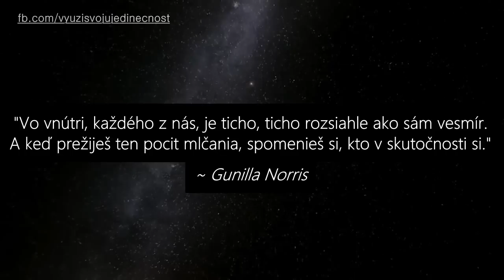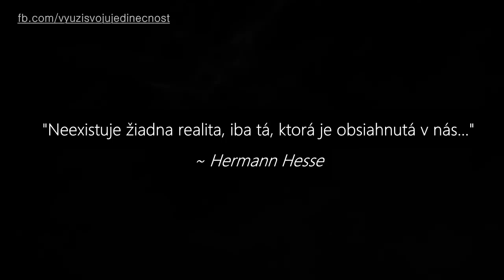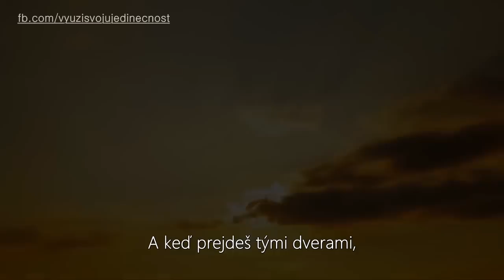Jim Carrey - TAJOMSTVO ŽIVOTA